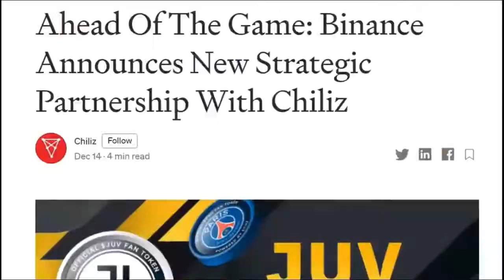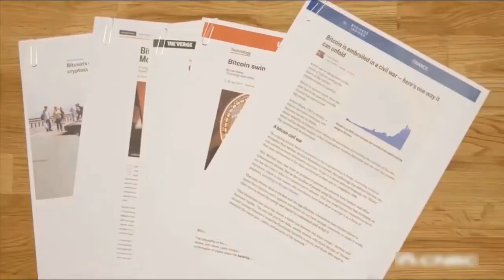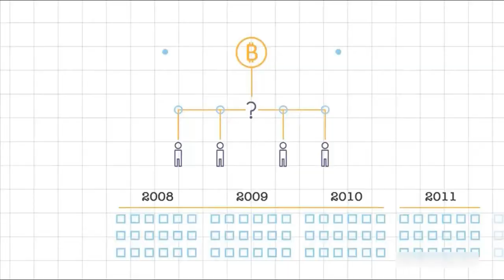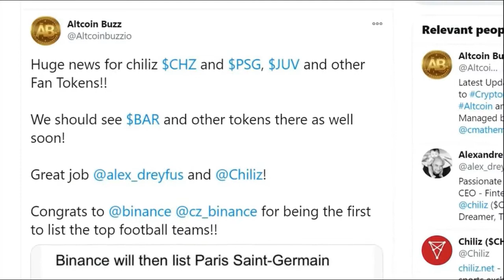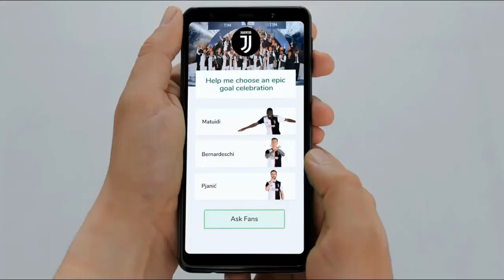Bitcoin di Sepak Bola | Dari Klub Kecil Gibraltar hingga klub Top Eropa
David Barral, mantan striker Real Madrid B dan Levante, telah telah resmi pindah ke Klub kasta ketiga Liga Spanyol, DUX Internacional de Madrid. Barral adalah Pemain Bola Pertama dalam sejarah dunia yang Dibeli Dengan Bitcoin.